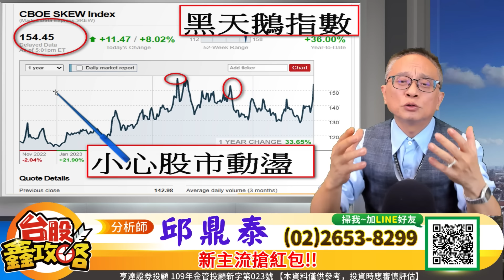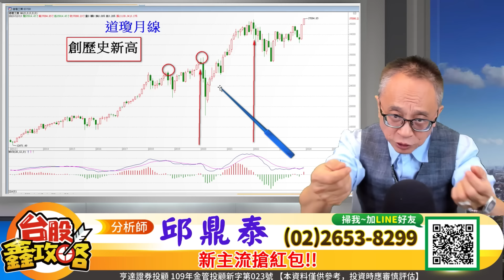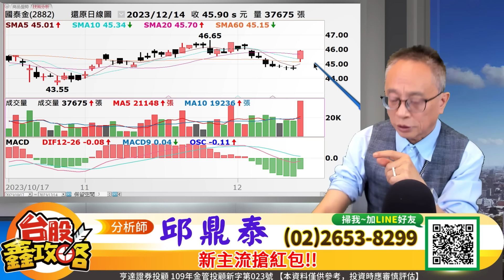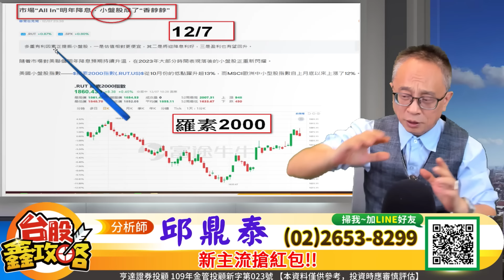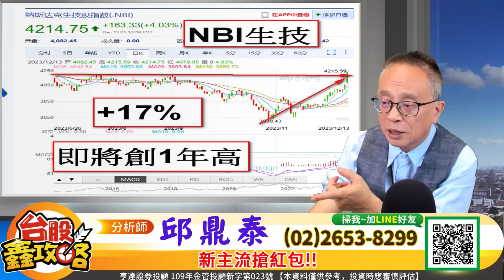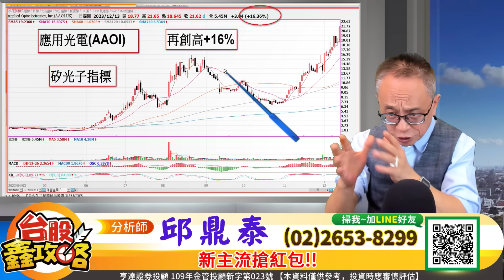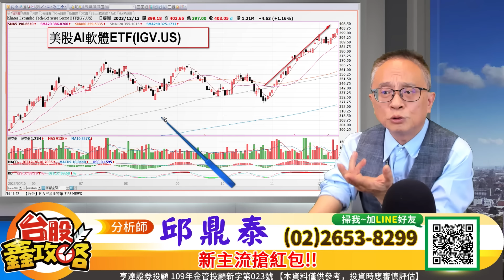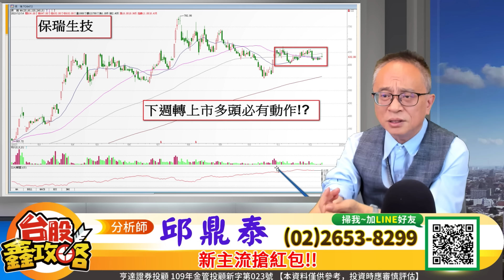20231214【台股鑫攻略】FED決策後、結構轉變開始!科技股看好-矽光子、AI軟體、CoWoS| 邱鼎泰分析師